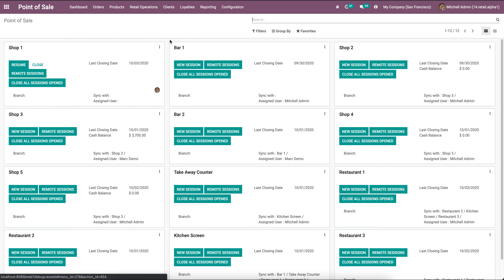Odoo14 Flexible Scan Barcode Product Packaging and add to cart